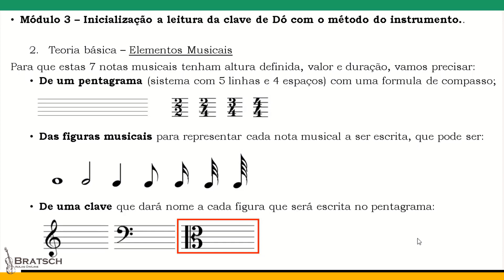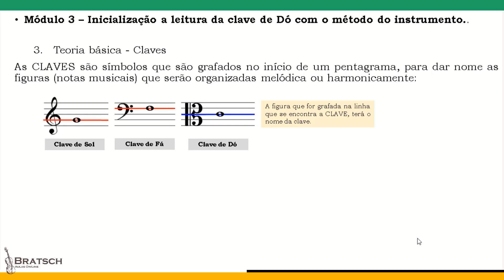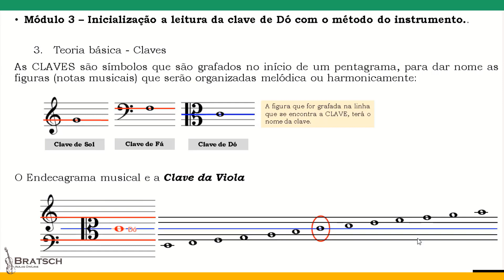Aula 2 P.2 - Teoria Básica | Claves onde toca a Viola de Arco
violadearco violaclassica violadearcoccb viola bratsche PROGRAMA MÍNIMO CCB - Iniciando a leitura na clave de Dó 3ª linha | Teoria básica dos elementos musicais.

Método prático e simplificado para o aprendizado do instrumento, utilizando lições específicas que dão ao aluno habilidades para tocar bem seu instrumento focado nos hinos, possibilitando o ingresso no Ensaio do GEM, Ensaio Loca e RJM (Reunião de Jovens e Menores) da comum Congregação.
Boa parte deste conteudo contém instruções utilizadas nas metodologias:  Shinichi Suzuki, Barbara Barber, All For Strings, String Builder e A Tune a Day.

- Saber dominar o instrumento de forma a tocar com conhecimento e habilidades, não é uma tarefa simples, você precisa de um com direcionamento e um bom conteudo didático.

Musico e Professor: Violino/Viola e Violoncelo